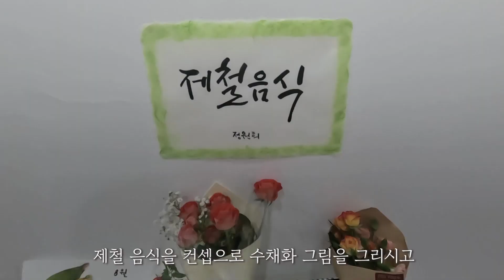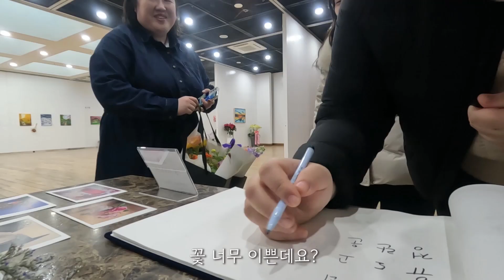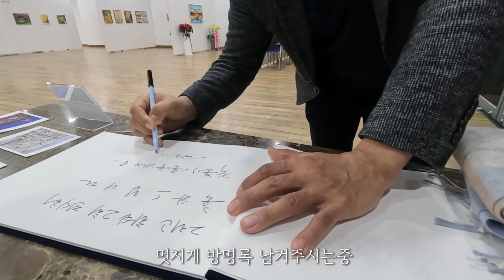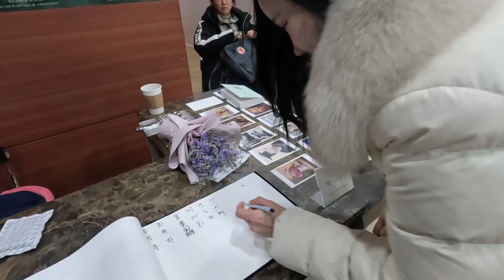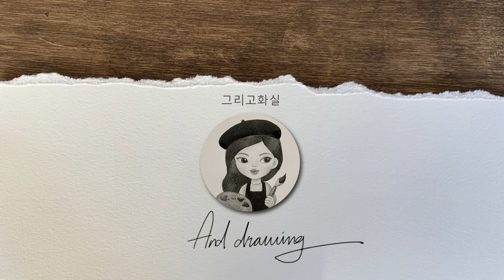회원전시회 브이로그